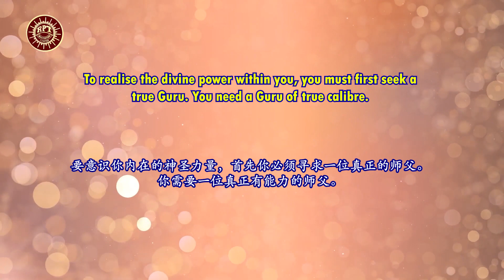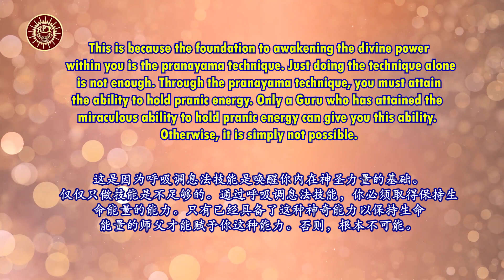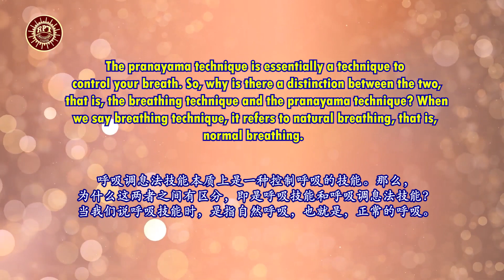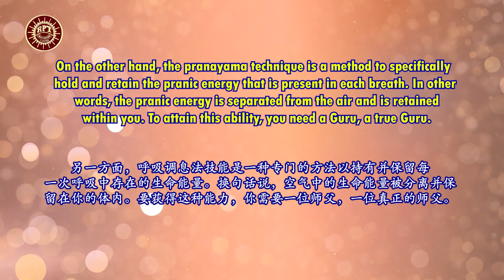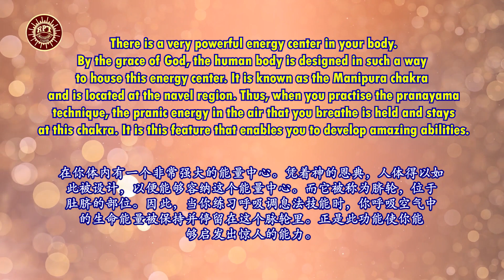RPT Dato' Sri Guruji's Words of Wisdom 23 10 2022